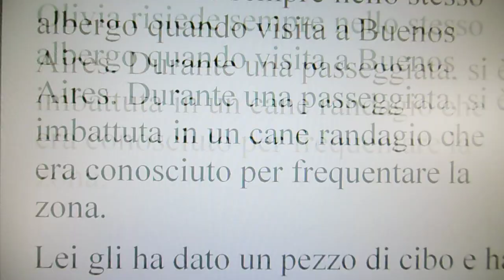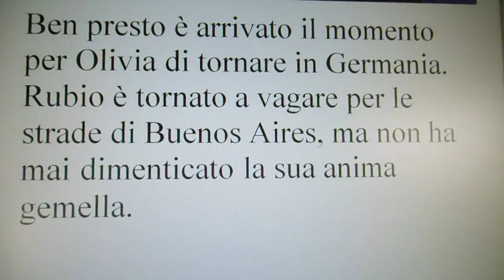DEAF Umbria: Argentina Il cane l’ha aspettata ogni giorno fuori dall’hotel per 6 mesi ...